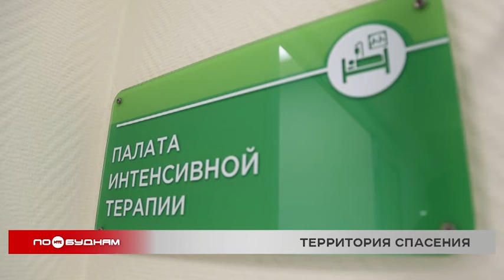"Территория спасения". Серия №3